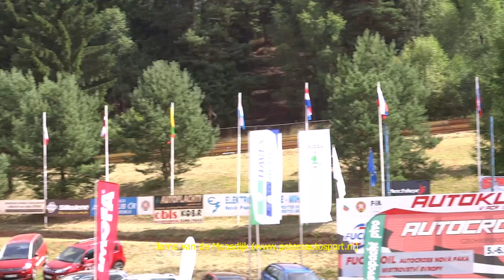nova paka 2014 - buggy 1600 - heat 2 - group 3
Video recorded at the European Championship Autocross 2014, Race 4: Nova Paka